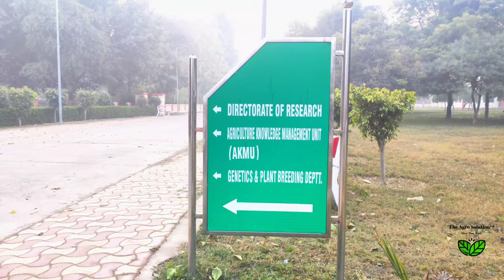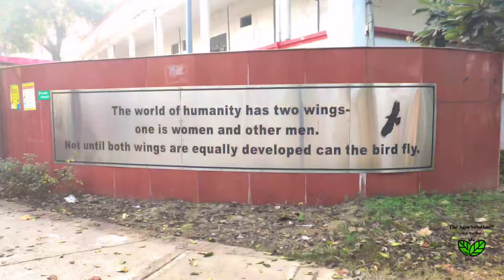Campus tour | CSA University | Kanpur | Detailed Infrastructure Video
Welcome everyone on my YouTube channel